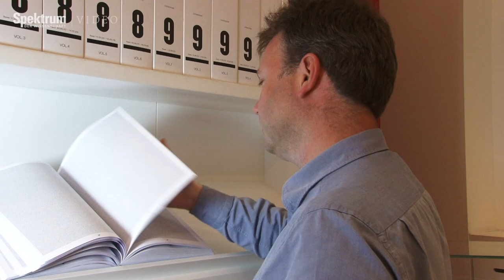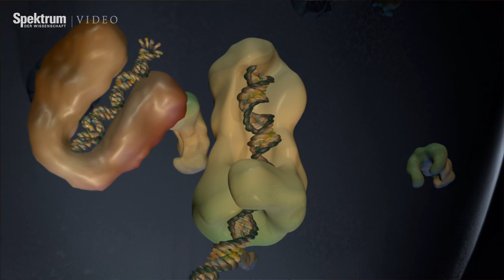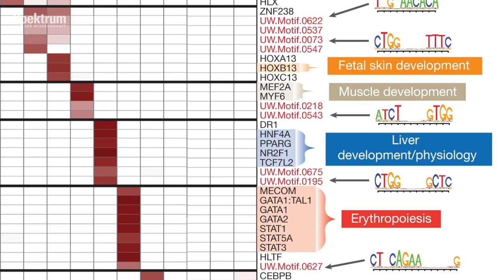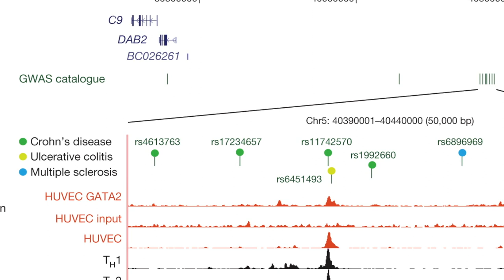ENCODE: Das größte Projekt der Humangenetiker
ENCODE, die Enzyklopädie der DNA-Elemente, ist das gegenwärtig ambitionierteste Projekt der Humangenetik. Es versucht die Bedeutung der 3 Milliarden "Buchstaben" zu entschlüsseln, die das Humangenomprojekt schon im Jahr 2000 entziffert hat. Mittlerweile konnten ENCODE-Forscher rund 80 Prozent des Genoms - die Gene selbst und jene Bestandteile, die den Genen ihre Arbeitsanweisungen geben - mit einer biochemischen Funktion verknüpfen. Diese Information hilft Forschern zu verstehen, wie Gene unterschiedliche Zelltypen entstehen lassen, wie daraus unterschiedliche Menschen hervorgehen und wie Fehler in der Codierung zu Krankheiten führen können. Ewan Birney, einer der maßgeblichen Koordinatoren von ENCODE, und Nature-Redakteurin Magdalena Skipper berichten über die Fortschritte des gigantischen Vorhabens.

Sprecher der deutschen Fassung: Maike Pollmann, Jan Dönges